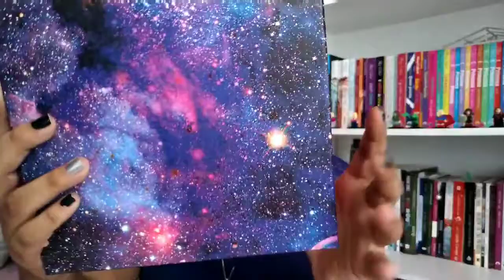GLAMBOX OUTUBRO 2018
Olá pessoal! No vídeo de hoje eu vou mostrar pra vocês o que veio na minha Glambox de Outubro de 2018

A glambox é uma caixa de beleza por assinatura em que você recebe em casa todos os meses produtos surpresa do segmento de beleza, que podem ser maquiagem, cosméticos, produtos para o csbelo, pra unha, enfim...

Existe a assinatura semestral e a anual.